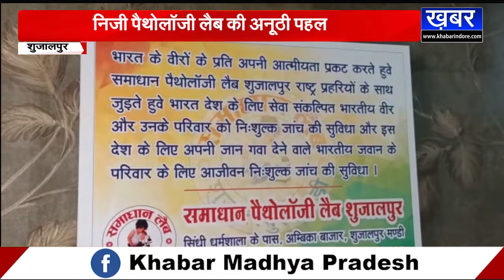SHUJALPUR - निजी पैथोलॉजी लैब की अनूठी पहल, तीनों सेना के परिजनों के लिए दी निशुल्क जांच सुविधा